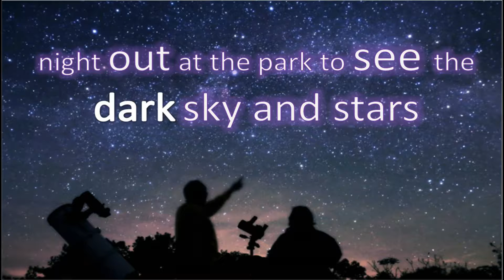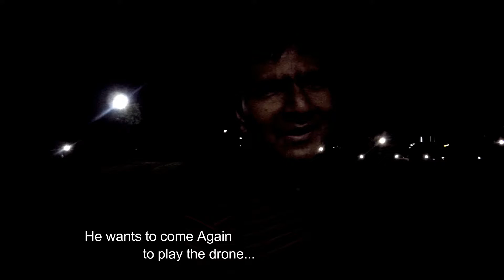Exploring the Parks in Singapore at night ? Eerie ..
What Happen ? night out at the park to see the dark sky and stars .
Its is super cool and relaxing at night .. Of course eerie and goose bumps too.  Especially there are Monitor Lizards in Anchorvale Parks.